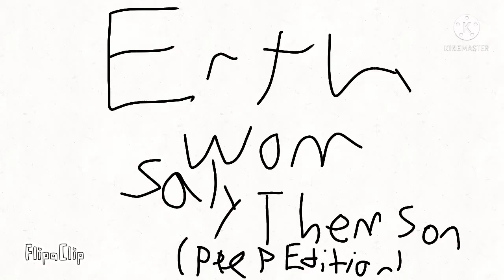Peeps song for u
Let him sit down and sing u a lullaby. Also the song was by flamingo.